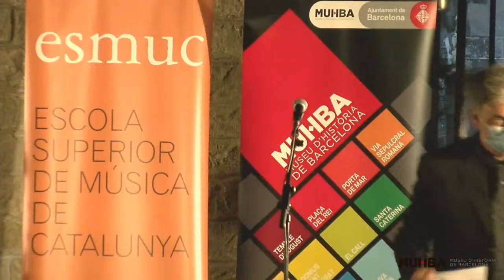Innovació Musical Republicana. Barcelona, 1931-1934 (Concert a la tarda)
Coordinació científica: Joaquim Rabaseda i Anna Costal, ESMUC

L’Escola Superior de Música de Catalunya i el Museu d’Història de Barcelona organitzen la jornada Innovació Musical Republicana (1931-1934) amb la voluntat de fer explícits els nuclis principals i els mecanismes de la innovació musical a Barcelona entre la proclamació de la Segona República, l’abril de 1931, i els Fets del 6 d’octubre de 1934. En aquest període es van posar les bases de diversos projectes per tal d’impulsar l’avantguarda i la connexió de la ciutat amb artistes internacionals, d’escoltar les reivindicacions feministes, d’assolir l’avenç tecnològic, d’assumir les músiques foranes i de dotar les pròpies de nous significats.

La jornada permetrà establir un diàleg entre especialistes de diversos àmbits en cinc taules de debat, amb la intenció de bastir noves idees que permetin matisar i ampliar la historiografia actual sobre aquest període, força centrada en el fructífer bienni posterior i en el desastre de la Guerra Civil. No es tracta de descriure el retrat d’una època concreta, sinó de localitzar les iniciatives, les institucions i les persones que van creure en les possibilitats d’una ciutat que encetava un període de llibertat creativa.

DIVENDRES 12 DE MARÇ

18.15 h
El mestre Demon, pioner del jazz a la Barcelona dels anys trenta
Concert a càrrec d’Oriol Saña i estudiants de jazz de l’ESMUC
Saló del Tinell.  MUHBA Plaça del Rei.

A més del concert que tindrà lloc el dia de la jornada, resultat de la recerca feta en innovació musical, també s’han programat tres concerts més a l’abril, el maig i el juny, i
s’estan acabant de tancar els que oferirà el MUHBA durant els mesos d’estiu al MUHBA Park Güell:

Música antiga d’avantguarda a la Barcelona de la Segona República
A càrrec d’estudiants de l’ESMUC
Dijous 29 d’abril, MUHBA Plaça del Rei

Barcelona, Verdaguer i el flamenc
Diumenge 30 de maig, MUHBA Vil·la Joana

Le pauvre maletot, de Darius Milhaud
Dissabte 5 de juny, MUHBA Oliva Artés